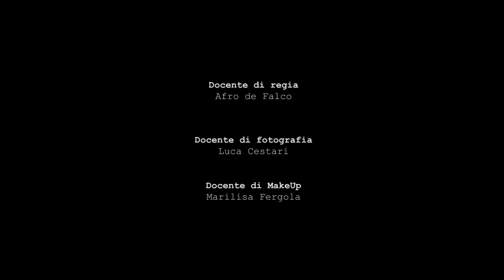"IN CALCE" diretto da Sabrina Coppola ASCI SCUOLA DI CINEMA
Pubblicato il 03 feb 2016

Il cortometraggio è stato realizzato come lavoro di fine anno dagli allievi dei corsi di cinema ASCI con mezzi messi a disposizione dalla scuola.

i mezzi tecnici e le attrezzature utilizzate sono dei laboratori GMC - ASCI CINEMA